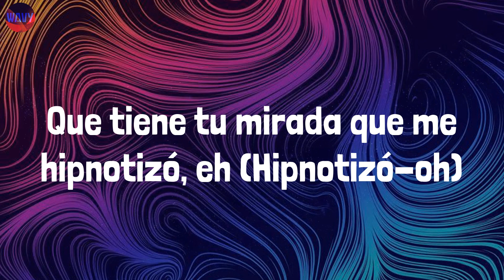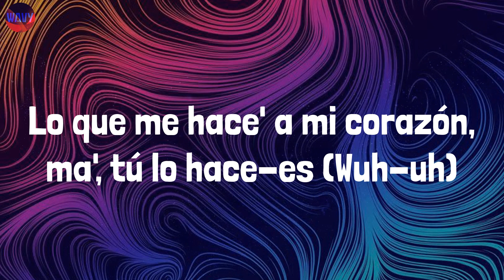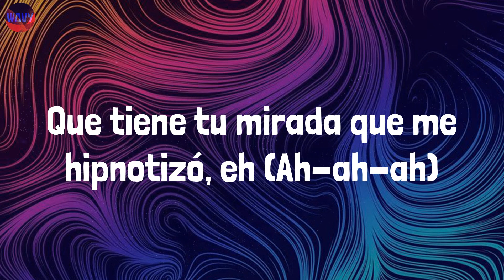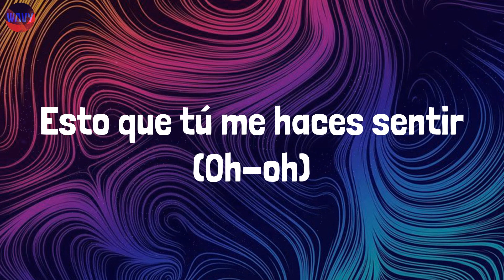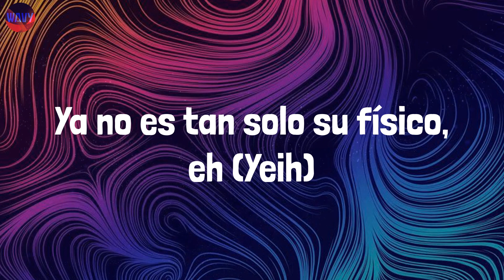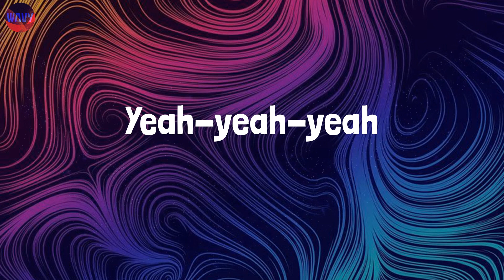Algo Mágico (Lyrics) - Rauw Alejandro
Lyrics:
Ra-Rauw
Cuando tú no está' en mi cama (Ah)
Ma', yo me desespero (Uh-uh-uh)
Solo despertar a tu lado (Eh)
E' lo único que yo deseo, yeh-yeh
Hoy tuve que llamarte (Yeah)
Esto que tú me haces sentir
Sigo buscando las palabra'
Pa' poderlo describir (¡Yah!)
Es algo mágico (Uh)
Que tiene tu mirada que me hipnotizó, eh
Todo comenzó algo casual con momentos eróticos
Ahora el estado de mi corazón es crítico (Wuh; ey)
Ya no es tan solo su físico (No)
Es algo mágico
Que tiene tu mirada que me hipnotizó, eh (Hipnotizó-oh)
Ahora el estado de mi corazón es crítico (Uh-uh)
Ya no es tan solo su físico
Ra-Rauw
Baby, ¿cuándo vuelvo a verte? (Ey)
Otra vez tenerte (Uh)
Pero esta ve' no me suelte' (Ih-ih)
Que el momento nos dure pa' siempre, yeah (¡Yah!)
Cuando el reloj marque las doce, eh (Ih)
Te veo en el sitio que ya conoce', eh (Wuh-uh)
Pa' mostártelo en to'a las pose-es (¡Yah!)
Lo que me hace' a mi corazón, ma', tú lo hace-es (Wuh-uh)
Me hicieron para ti, a ti solo pa' mí
No lo pude evitar, me enamoré de ti
Y de tu boquita me enamoré
Es algo mágico (Mágico)
Que tiene tu mirada que me hipnotizó, eh (Ay, ay, ay)
Ahora el estado de mi corazón es crítico (Wuh-uh)
Es algo mágico (Uh-uh-uh)
Que tiene tu mirada que me hipnotizó, eh (Ah-ah-ah)
Ya no es tan solo su físico, eh (Eh-eh)
Si sientes lo mismo que yo (Que yo)
Toma mi mano, lejos vámonos (Lejos vámonos)
Si tú no quieres algo más conmigo, yo no te obligo
Pero recuerda que, eh (Eh-eh)
Cuando tú no está' en mi cama (Uh)
Ma', yo me desespero (Uh-uh)
E' lo único que yo deseo, yeh-yeh (Uh)
Hoy tuve que llamarte (Eh)
Esto que tú me haces sentir (Oh-oh)
Pa' poderlo describir
Es algo mágico (Oh-oh-oh)
Que tiene tu mirada que me hipnotizó, eh (Uh-uh)
Ahora el estado de mi corazón es crítico (Woh)
Ya no es tan solo su físico (Wuh)
Es algo mágico (Oh, yeah-yeah)
Que tiene tu mirada que me hipnotizó, eh (Hipnotizó-oh-oh)
Todo comenzó algo casual con momentos eróticos (Eróticos)
Ya no es tan solo su físico, eh (Yeih)
Oh-oh, oh-oh-yeah
Algo mágico
Uh-uh-uh
Ra-Rauw, ey
Rauw Alejandro
Con Maya
MaikyFull
Elektrik, Colla
Kenobi
Naisgai
Yeah-yeah-yeah